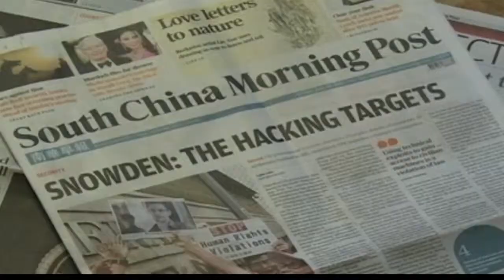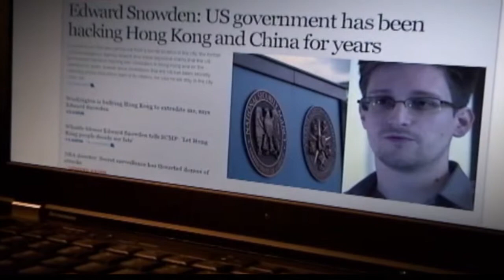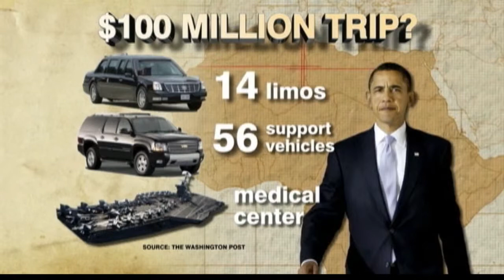WIAM 6 14